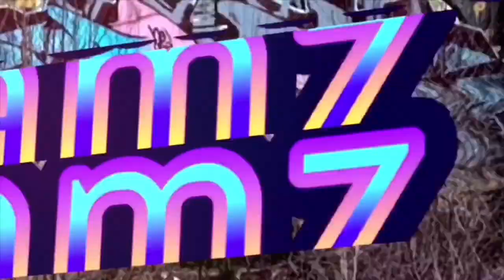MOTHER DAUGHTER TAG : We talk SEX, she was shook SITDOWN WITH MS.BEE IS BACK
What’s Good Family. I’m back, with our segment SITDOWN WITH MS.BEE...Ots been a minute but I’m ready to give you the subjects that we hate to talk about.

On my comeback video, I sit down with our baby of the family, saphyretinania and, wait Family, and she thought we where talking about sex HELL NO!,,,,

We Family, enjoy the video and comment on this video what you want me to talk about.

Cheeeeehooooo
Love Ms.Bee 🐝

Blessings 😍😍